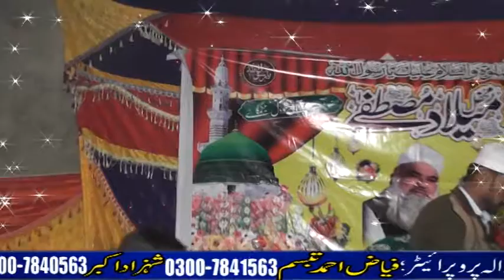New Bayan 2020 | 2019 | Allama Qari Qasam Sohil Atthri || Gehrwi Sarif | Mahfil By 586 Imran Kahci